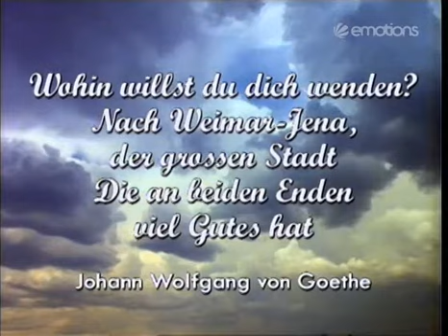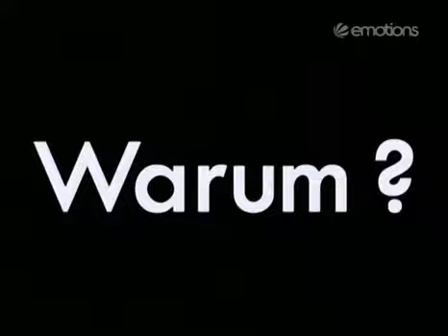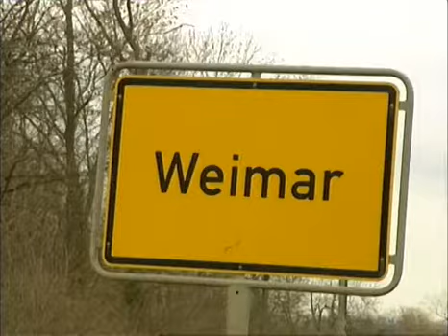Die Harald Schmidt Show - 0562 - 1999-04-14 - Gabi Köster, Jana Kandarr